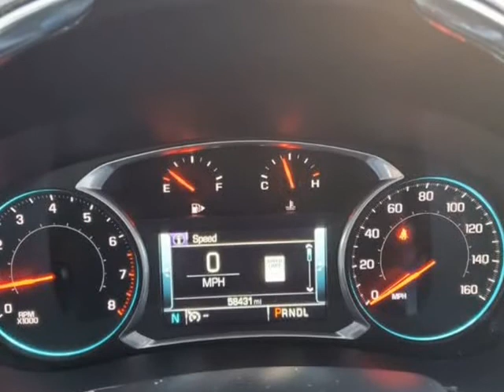2017 Chevrolet Malibu 4dr Sdn Premier w/2LZ /Rebuilt Title/Cash only (Dallas, Texas)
Car Key Autoplex
13546 Method St
Dallas